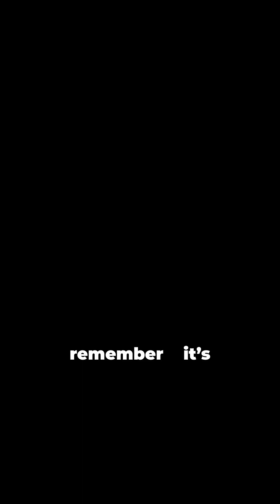Do Flowers REALLY Smell Like Rotten Meat to Attract Insects?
Discover the fascinating world of flowers with bad breath! 🌼💨 In this captivating YouTube Short, we explore the evolutionary trick some plants use to attract pollinators through less-than-pleasant scents. Learn how these unique flowers utilize odor to lure insects, ensuring their survival and reproduction. With stunning stock media visuals, we’ll take you on a journey into nature’s quirky adaptations.

Join us as we unravel the mysteries behind these stinky blooms that play a vital role in our ecosystem.

OUTLINE:

00:00:00 Flowers with Bad Breath: Evolutionary Trick to Attract Insects